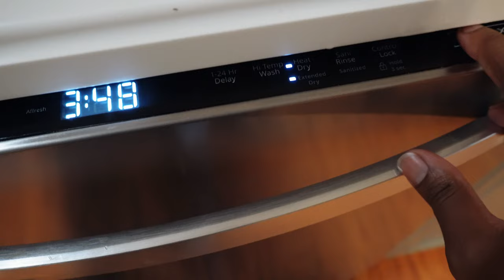39 Week Pregnancy Update + Clean & Organize with Me, Cleaning ASMR, Making Room for Baby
In today's video, I share my 39 week OB update! I also start on some kitchen cleaning and organization in order to make room for baby's feeding items.